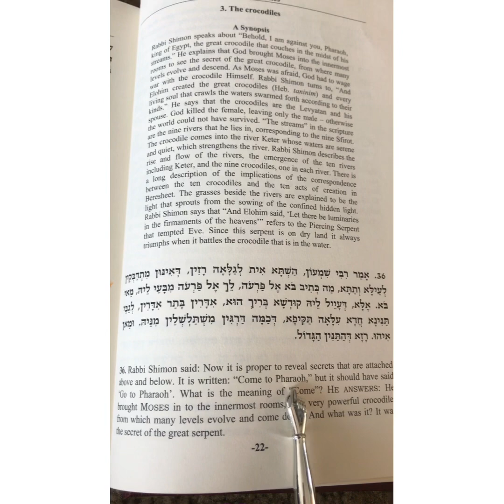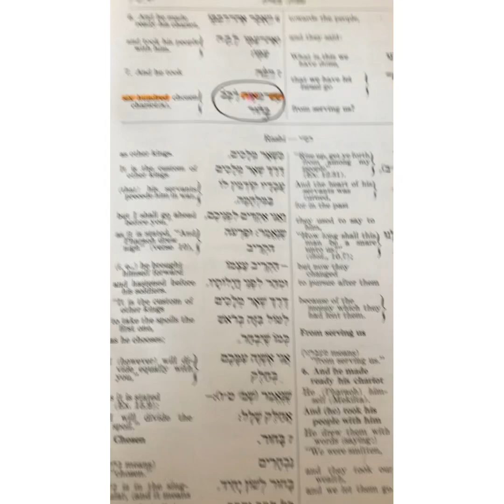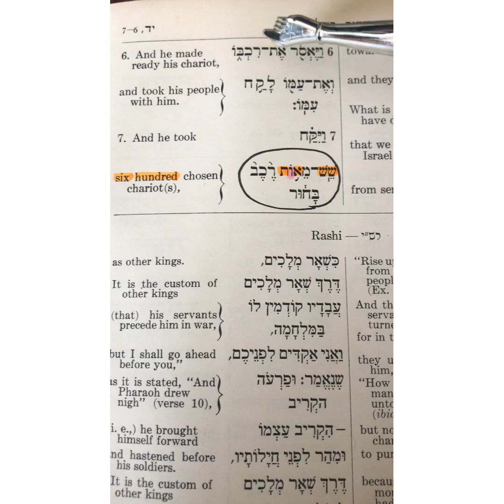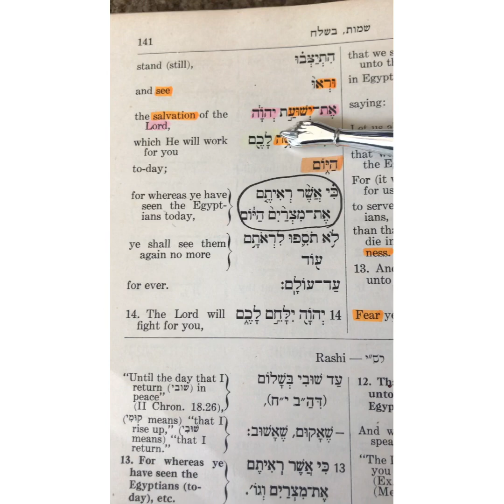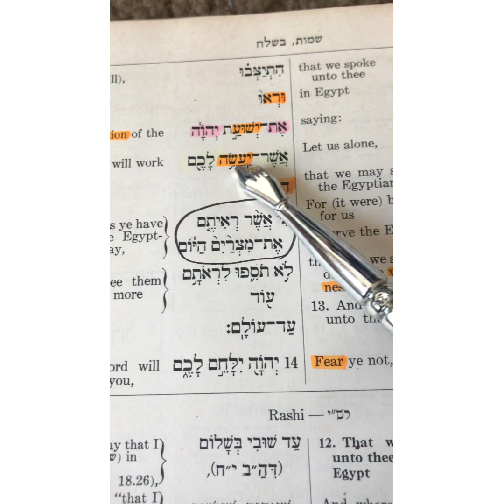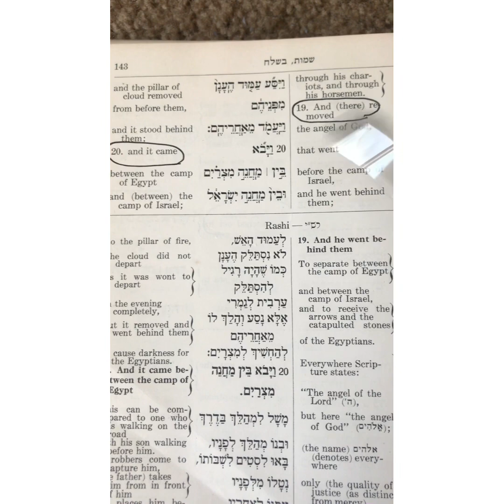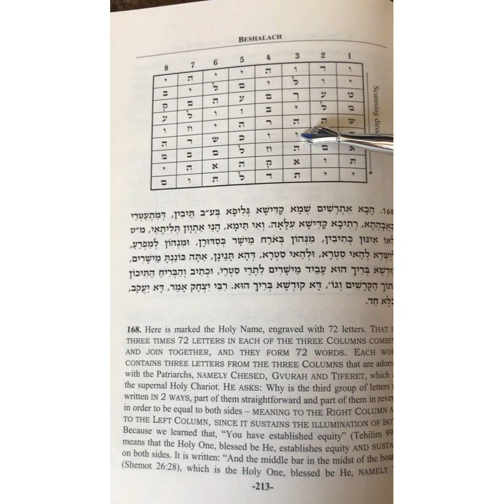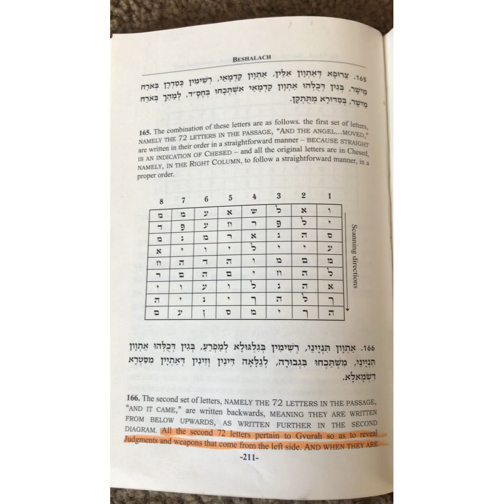Secrets of Atika Kadisha (Ancient Holy One)